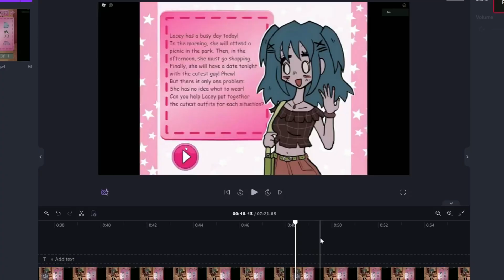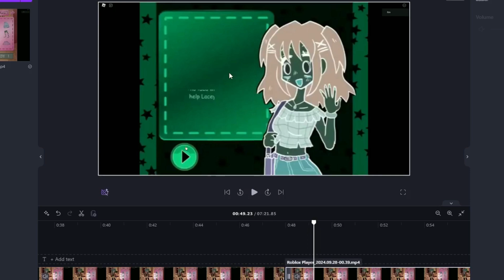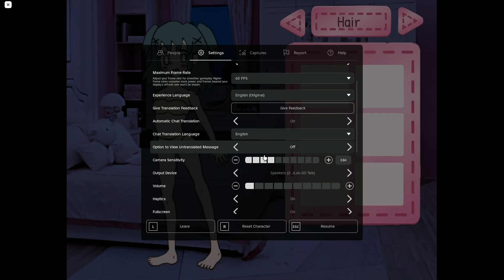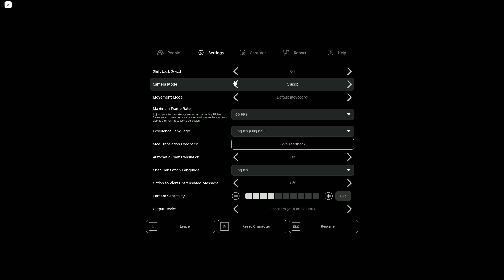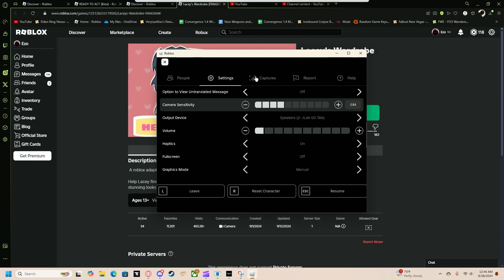Ezo Plays Lacey's Wardrobe!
the character man roblox guy in the thumbnail is NOT expressing disappointment or anything just to clear things up

proper credit to ghosttundra and the fangame creator and whatnot